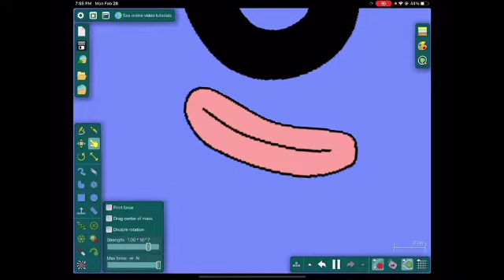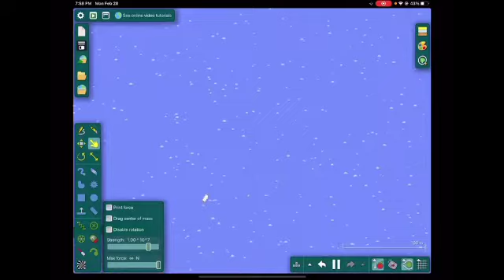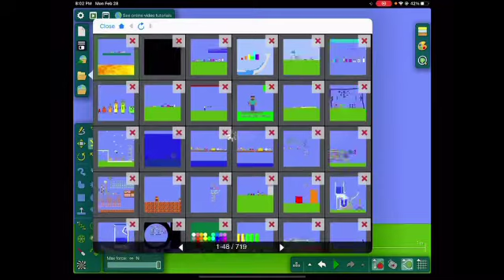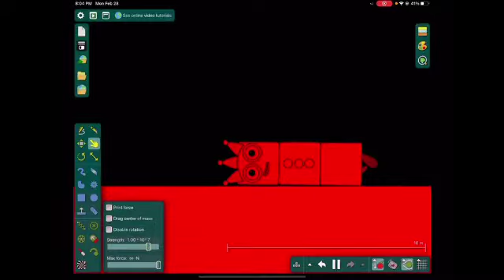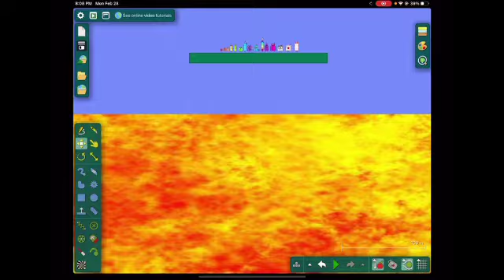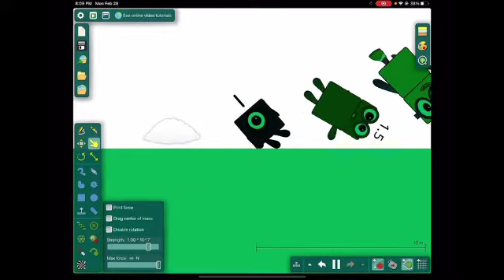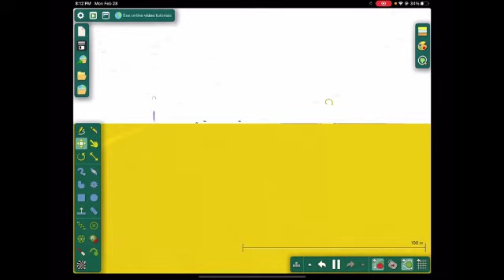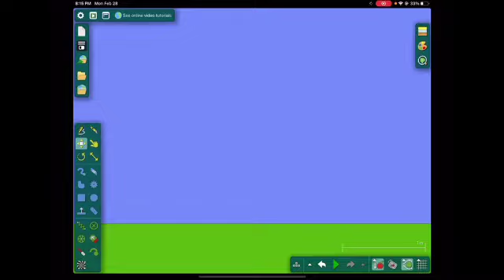Numbers Blocks, The Flooor Is Lava